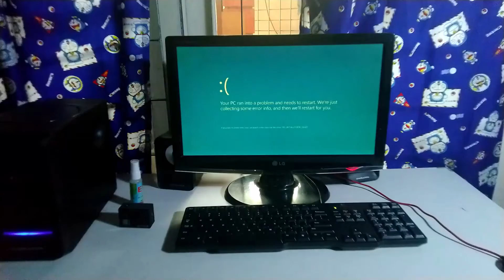Ketika PCmu bluescreen.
Ketika PCmu bluescreen, maka kau harus mengupgradenya atau membuangnya.